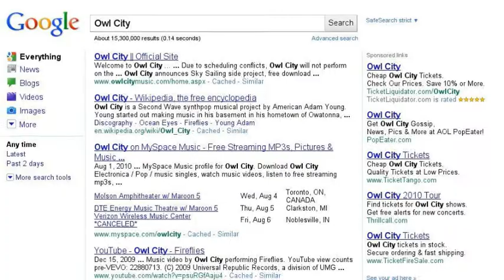Finding Owl City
I do not actually stalk Adam Young. I promise.